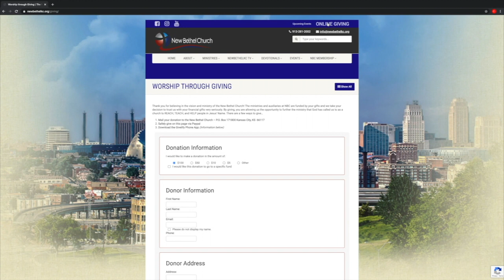NBC Spring Consecration Day 2 with Pastor Carl McKinney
Spring Consecration day 2  with Pastor Carl McKinney

Scripture References...